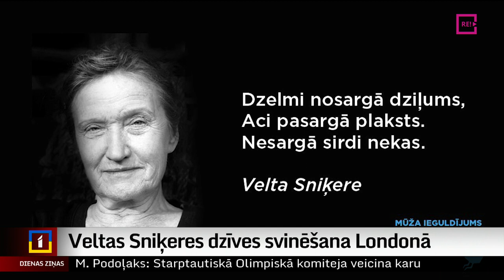Veltas Sniķeres dzīves svinēšana Londonā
Pagājušā gada decembrī Londonā 101 gada vecumā mūžībā devās pazīstamā trimdas dzejniece, atdzejotāja un jogas skolotāja Velta Sniķere. Papildus radošajai darbībai bijusi arī aktīva cīnītāja par Latvijas neatkarību. Velta Sniķere apbalvota ar augstiem valsts apbalvojumiem, un par viņu uzņemta arī dokumentālā filma. Par godu izcilajai personībai Londonā notika atceres pasākums. Stāsta mūsu korespondente Lielbritānijā Ilze Kalve.